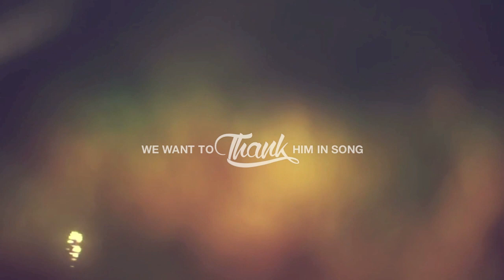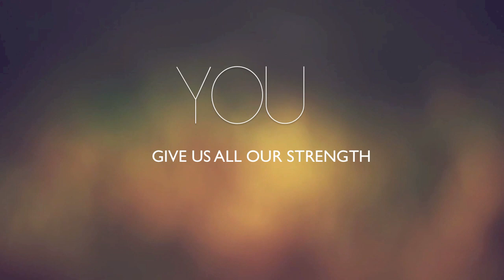The Coat & Colors - "YOUR NAME" Lyric Video HD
The Coat & Colors - "YOUR NAME" Lyric Video.
Please set to HD quality for better viewing.